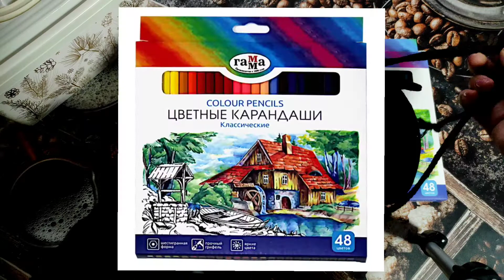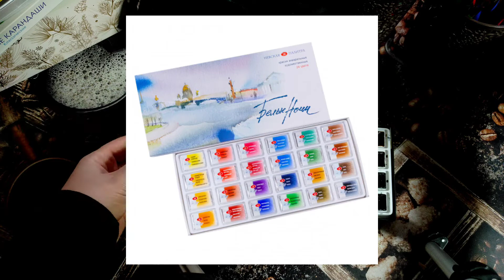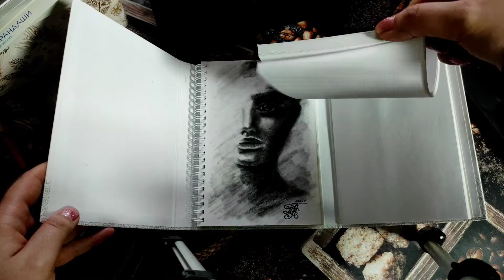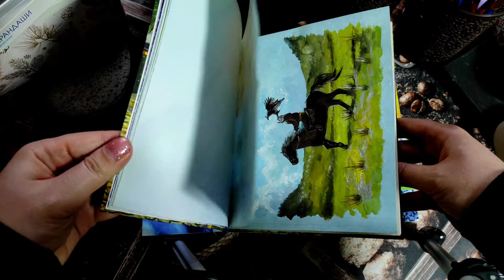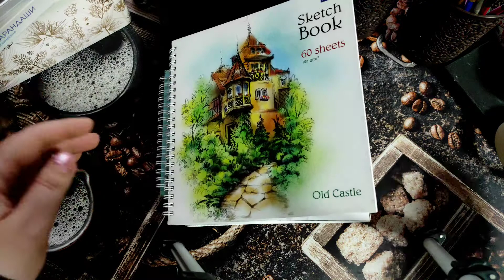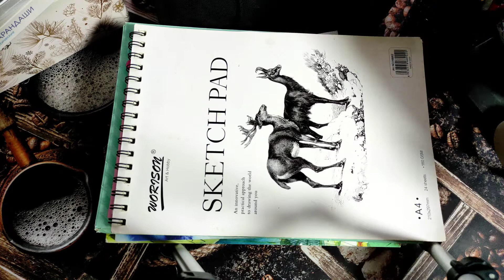Материалы для начинающих художников. Краткий обзор.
Предлагаю сегодня рассмотреть, какой инвентарь нужен для начинающего художника.
 Светую хорошие материалы, которые в качестве сходятся с дорогими. Рисую уже давно и знаю, что рекомендую.